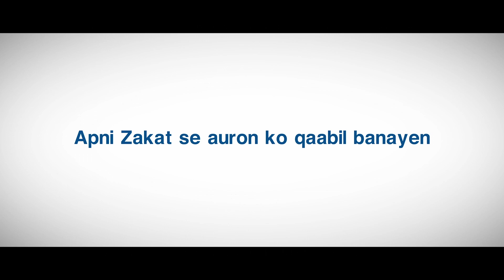This Eid Change Someone’s Life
This Eid let your Zakaat change a life! Do your bit with HDFC Bank. HDFC Bank wishes you Eid Mubarak!